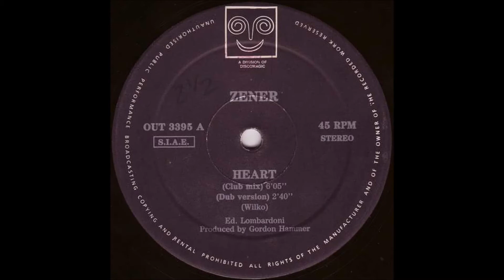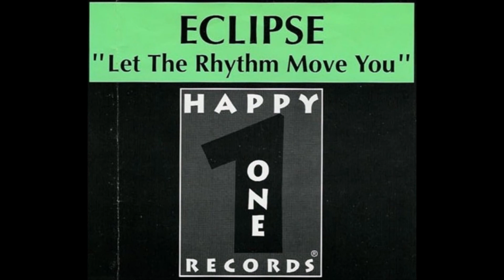La Bouche feat. Melanie Thornton - In Your Life (Club Mix)